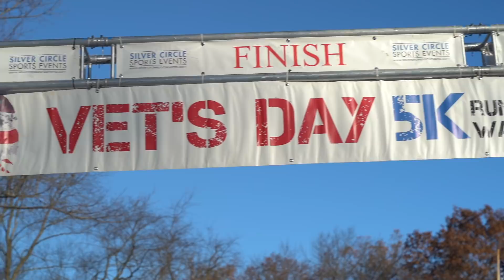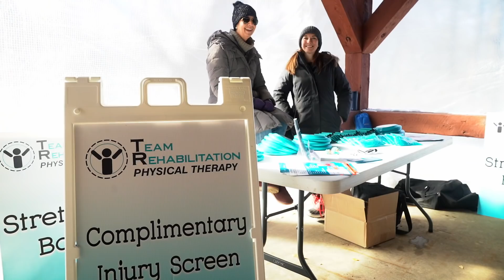2018 Vets 5k Highlight Video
The 2018 Vets Day 5k, part of the Chilly Willy Run Series.